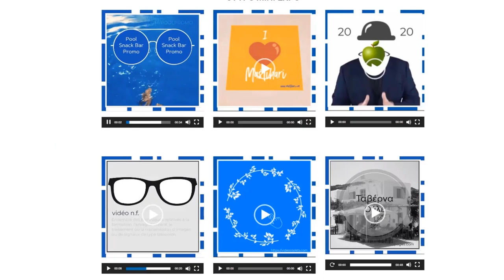Mini Video Pages presents a Mini Expo of six square video samples.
Mini Video Pages™ are post-video production techniques allowing flexibility in the dimensions and framing of videos.

Background

Mini Video Pages are created on the basis of "mobile-first". They are, first and foremost, based on the "square" format as these usually offer the best use of screen space on mobile phones.

The flexibility on dimensions means it caters for "landscape" and "portait" variants.

Perhaps more importantly it can be used to present videos in the native output dimensions of most hardware (eg mobile phones).

Lastly - but perhaps a key feature - Mini Video Pages are web pages - so can be viewed on any video-enabled browser.

Mini Video Pages syndicates its Youtube video outputs across hundreds of web assets using a Chrome Extension -"YTRankBoost".